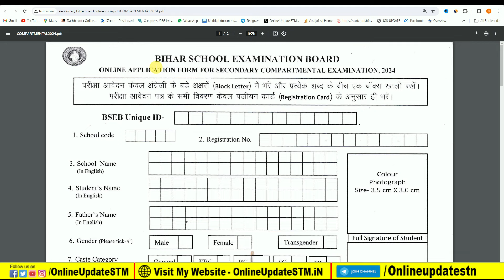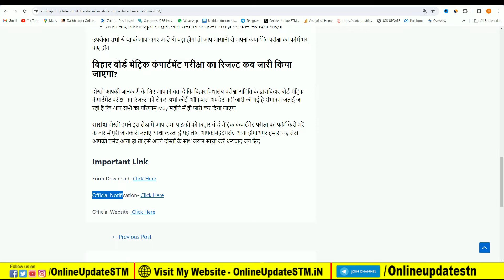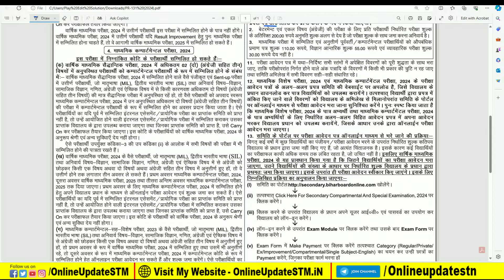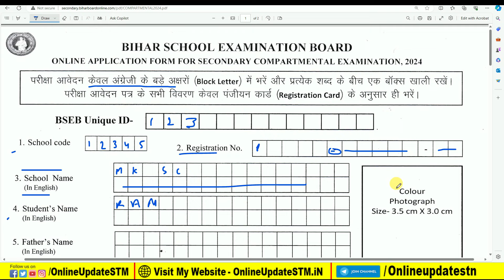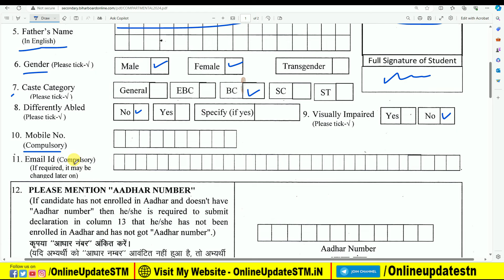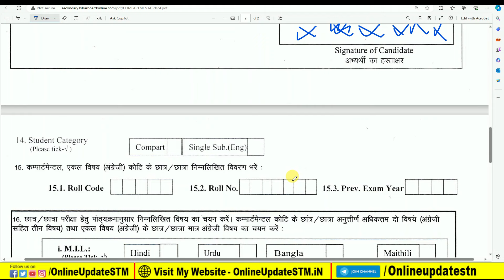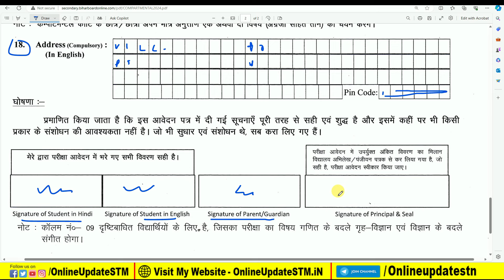Bihar board matric compartmental exam Form 2024 Online Apply | Bihar 10th compartment Exam Form 2024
Hi
Dosto Aaj Ki Is Video Me Maine Aapko Ye Bataya Hai Bihar board matric compartmental exam Form 2024 Online Apply | Bihar 10th compartment Exam Form 2024 Ummeed Hai Aapko Ye Video Bahut Pasand Aayegi

Important Vidoes-

MY EQUIPMENTS :
Camera Canon 200D Mark 2
50mm Lens
Camera Tripod